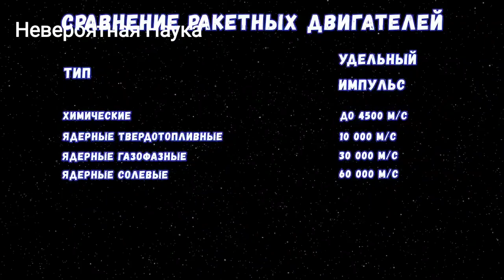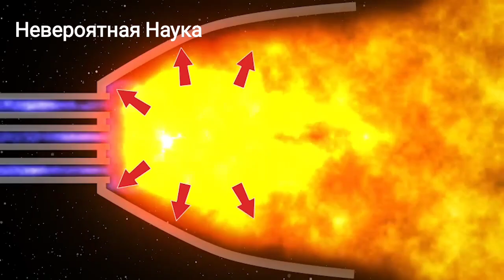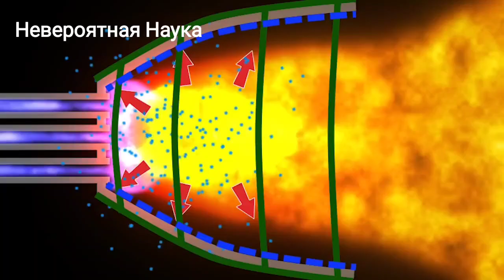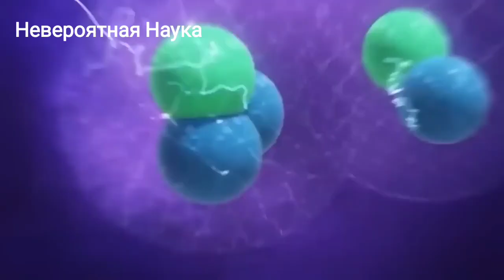Ракета будущего. Вот каким он будет по мнению ученых